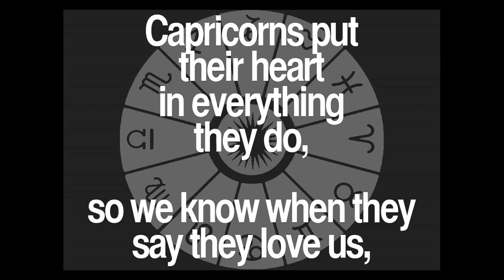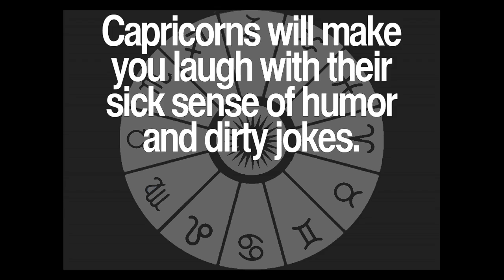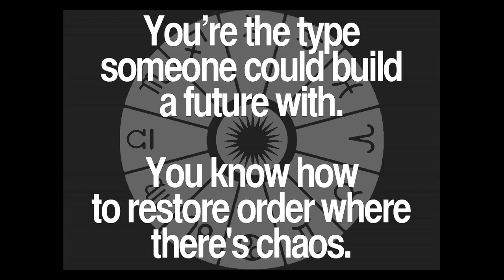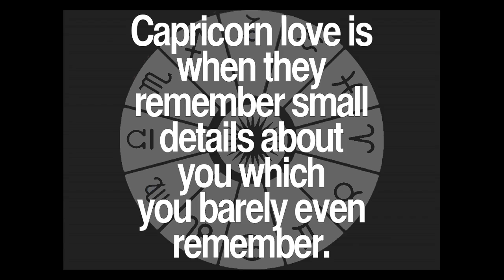Daily Capricorn Quotes Collection 79